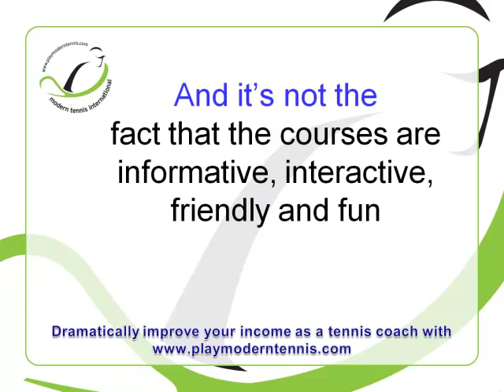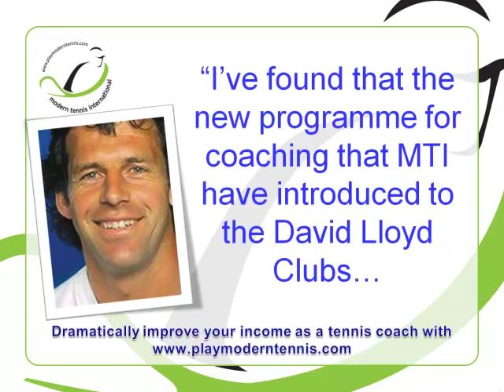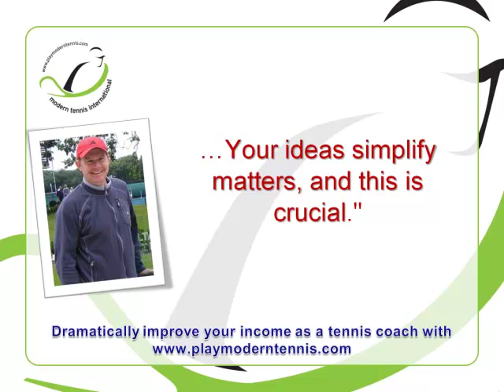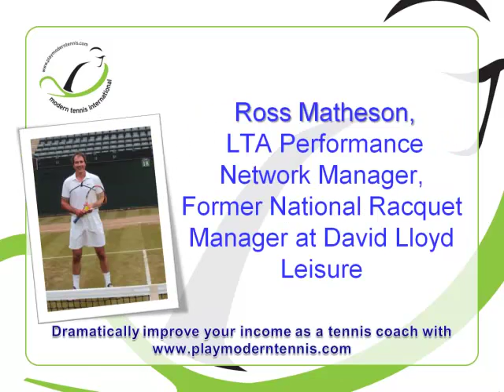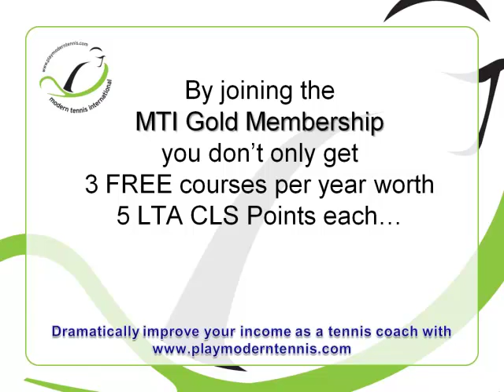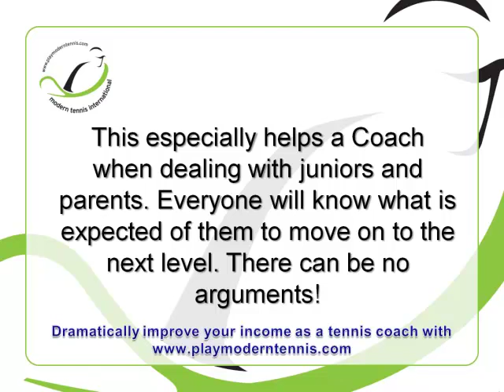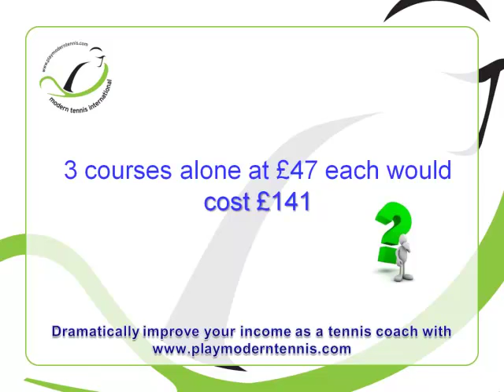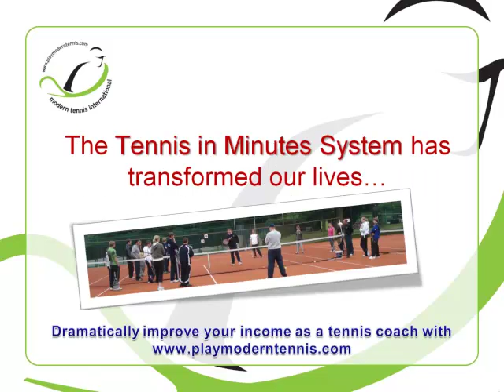FREE Tennis Coach Education Courses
Learn how you can get 3 free coaching courses. Each course has an amazing resource pack of videos and lesson plans... plus much more!